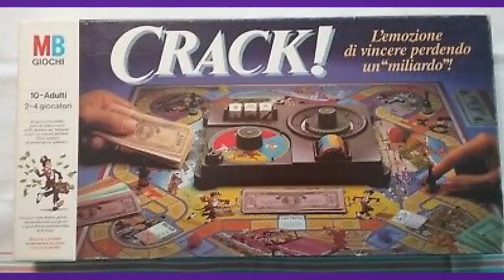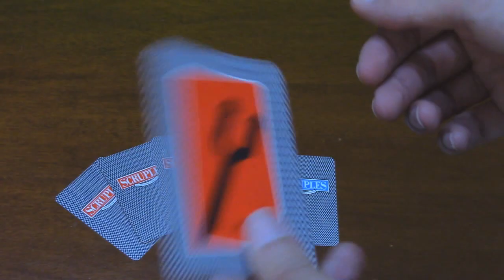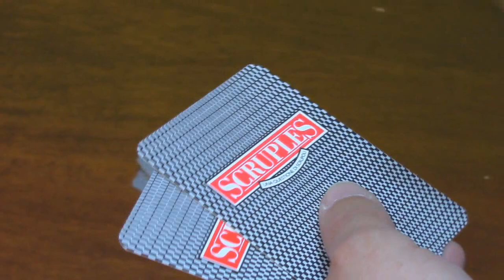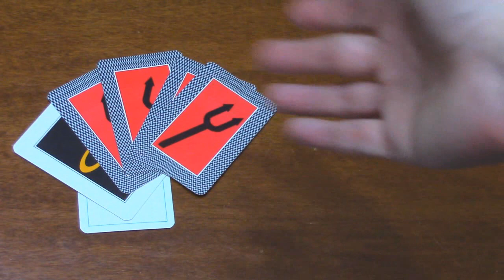Monster in a Box - Scruples, il gioco senza scrupoli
Ritornano le grandi follie ludiche di Monster in a Box con Scruples, il gioco di cui la MB si vergogna.
Pronti ad imbarazzare i vostri amici con domande da brivido? E regole psicopaticamente fregabili?